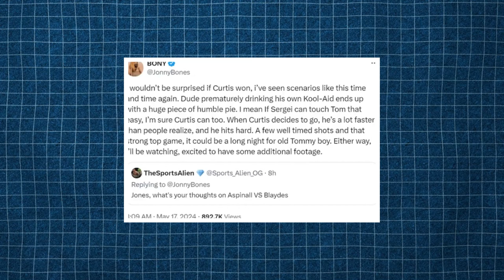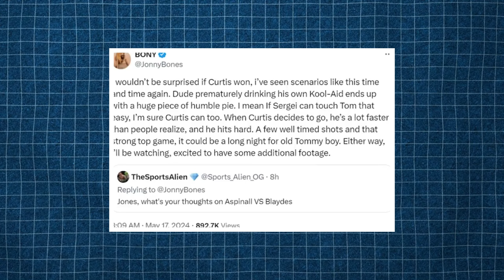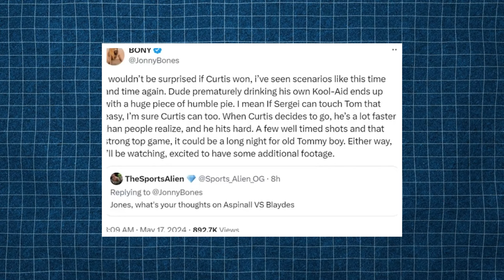SHOCKING Jon Jones SCARED to FIGHT Tom Aspinall. Aspinall Reacts!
In today's explosive video, we dive into the recent buzz surrounding Jon Jones and Tom Aspinall. Rumors are swirling that Jon Jones, one of the greatest fighters in MMA history, is hesitant to step into the Octagon with rising star Tom Aspinall. We'll break down the origins of these rumors, analyze potential reasons behind Jones' reluctance, and look at what this means for both fighters' careers. Plus, don't miss Tom Aspinall's candid reaction to the news and what he has to say about facing Jones. Whether you're a hardcore MMA fan or just love a good sports drama, this video is a must-watch!